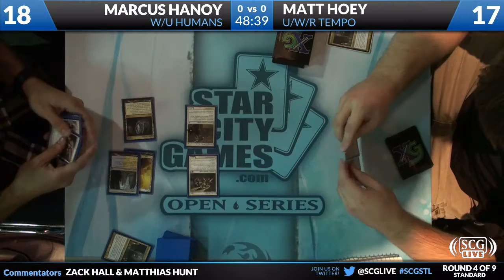SCGSTL: Round 4 - Matt Hoey vs Marcus Hanoy | Standard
From SCG St. Louis on November 3, 2012